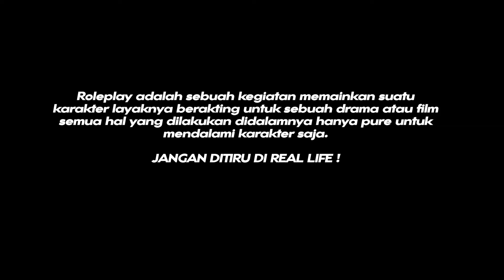MOBIL SILVIA S15 JOHAN DICURI JARWO BERHASIL AMBIL ALIH DENGAN SKYLINE JOHAN - GTA V ROLEPLAY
Credit
Backsound